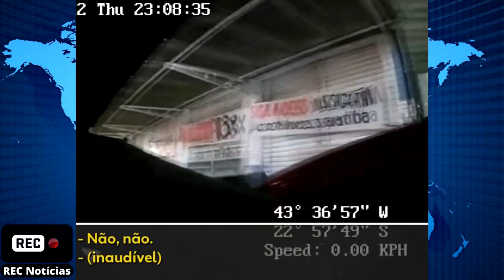Câmeras corporais flagram PMs cobrando propina em blitz, no Rio; Todos foram denunciados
Três policiais militares foram denunciados pelo Ministério Público do Estado do Rio de Janeiro (MPRJ) pelos crimes de concussão e desobediência. A ação aconteceu por meio da 2ª Promotoria de Justiça com a Auditoria de Justiça Militar.

A denúncia afirma que o crime de desobediência foi praticado pelos agentes durante um plantão em apoio à Lei Seca, na Zona Oeste do Rio de Janeiro. Ao cometer o delito, os policiais retiravam a câmera operacional do uniforme.

Durante a ação, os agentes abordavam os veículos cobrando dos condutores um valor de R$ 300 para não apreenderem o carro por falta do Certificado de Registro de Licenciamento de Veículo (CRLV) físico.

Uma das vítimas da extorsão informou os agentes da Lei Seca sobre o ocorrido. Questionado, um dos policiais se prontificou em devolver a quantia à vítima.

Os PMs envolvidos no crime foram encaminhados à 2ª Delegacia de Polícia Judiciária Militar, e as câmeras foram apreendidas.

Conforme a denúncia, os policiais usaram indevidamente as câmeras operacionais ao retirá-las mais de uma vez durante as abordagens. Ainda, a notificação se trata da primeira pelo crime de desobediência.

O afastamento dos denunciados do serviço operacional foi solicitado pelo MPRJ à Justiça.